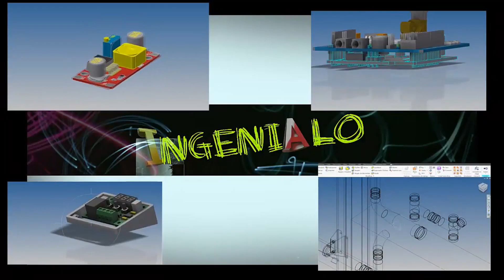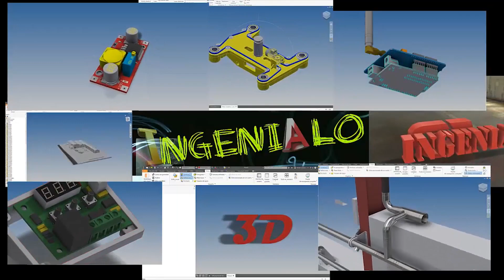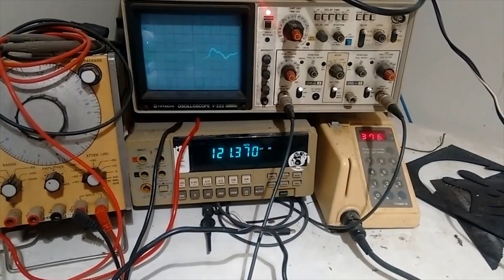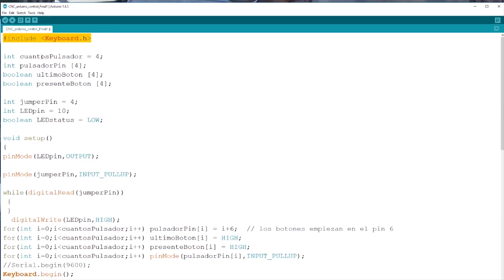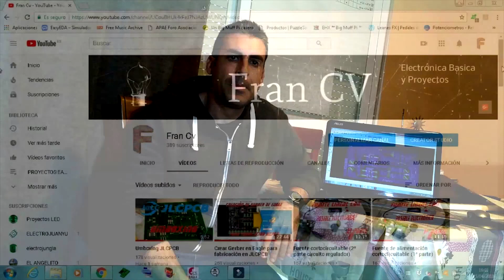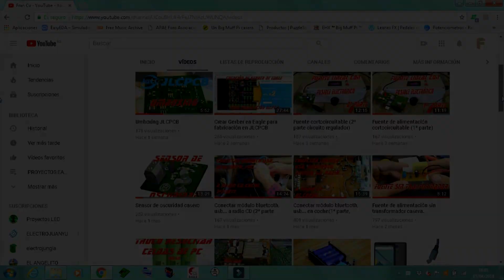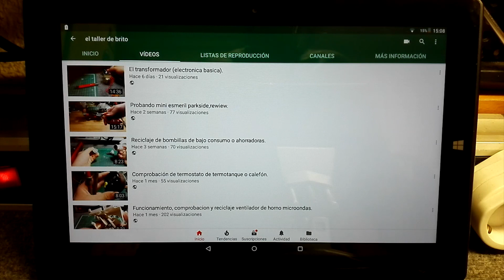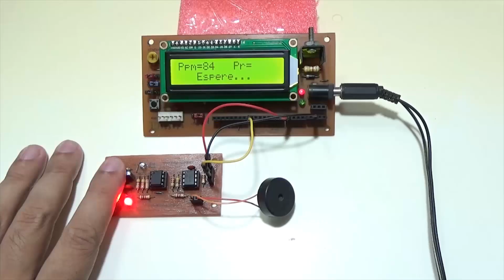Segundo video de Canales Emergentes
Muy buenos estos nuevos caneles
Muchas felicidades a todos.